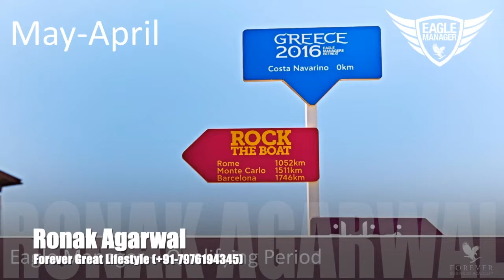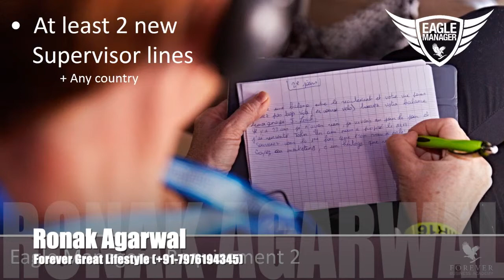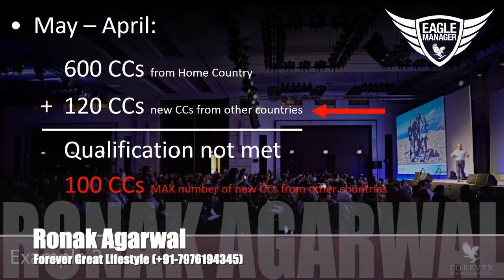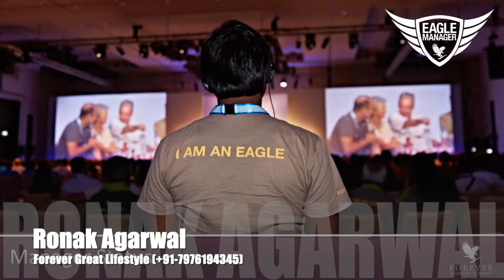Eagle Manager Training |ronakagarwal |foreverliving |aloevera |Eaglemanagertraining |incentive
Eagle Manager Incentive